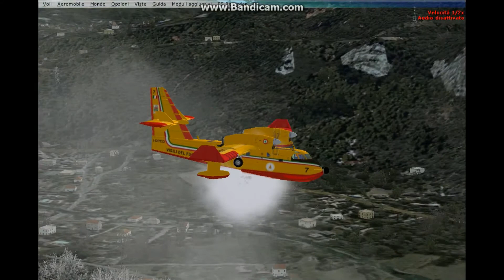FIRE VIRTUAL PONT CANAVESE CAN 07